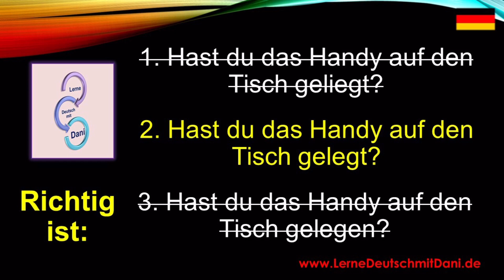Deutsch lernen: legen oder liegen- Übung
Liebe Deutschfreunde!
Wie ist es richtig?
1. Hast du das Handy auf den Tisch geliegt?
2. Hast du das Handy auf den Tisch gelegt?
3. Hast du das Handy auf den Tisch gelegen?
Kommentare posten.

Deutsch als Fremdsprache DaFA1 DeutschA2 DeutschB1 DeutschB2 German Tedesco Aleman Alemao Almanca germangrammar